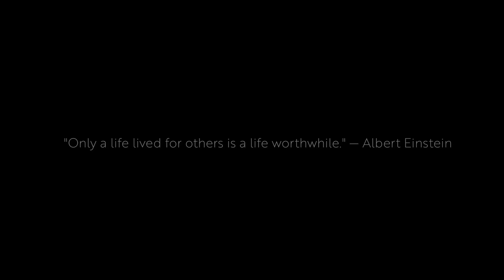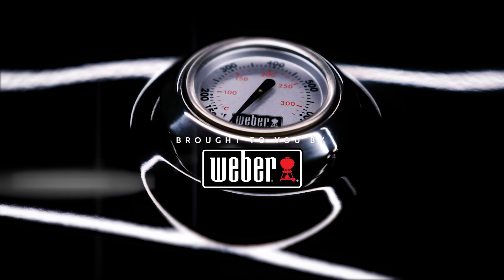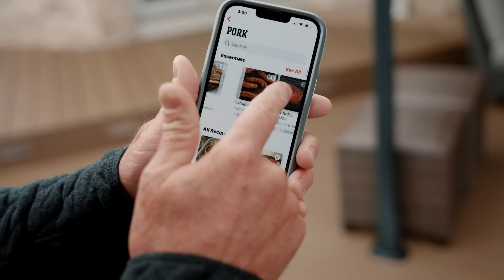PRO TEAM JOURNAL 2024 | EPISODE 10 | Greg Hackney and Mark Zona - Tribute To Phil Marks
📍 North Texas

EPISODE 10 | In this episode of Pro Team Journal, Greg Hackney and Mark Zona pay tribute to a Friend, Brother and Mentor, Phil Marks!

Featured Products:
Baits: